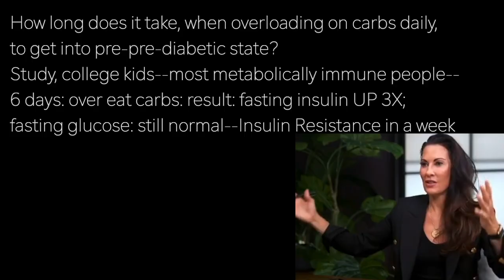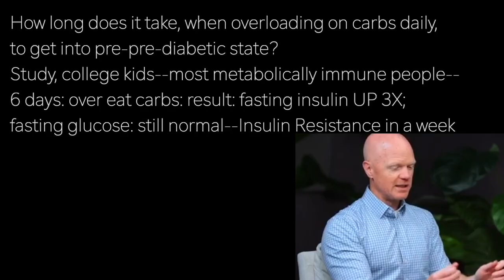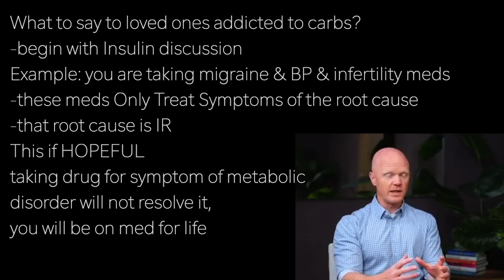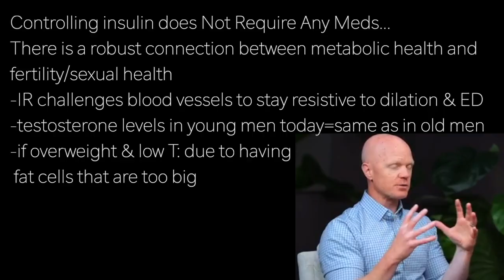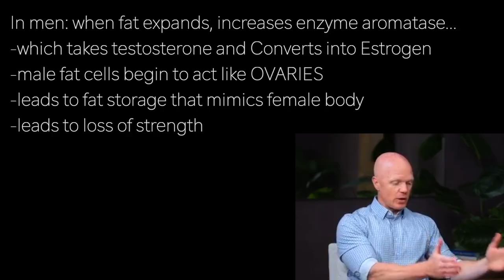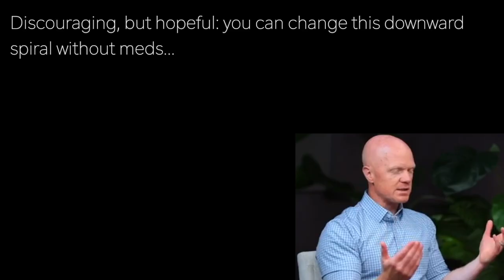BEN BIKMAN s3 | OVERWEIGHT & LOW T? …due to fat cells TOO BIG & female-like fat storage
presents episode 2964 | DR BEN BIKMAN  w/Science & Soul

How long does it take, when overloading on carbs daily,
to get into pre-pre-diabetic state?
Study, college kids--most metabolically immune people—
6 days: over eat carbs: result: fasting insulin UP 3X;
fasting glucose: still normal--Insulin Resistance in a week

What to say to loved ones addicted to carbs?
-begin with Insulin discussion
Example: you are taking migraine & BP & infertility meds
-these meds Only Treat Symptoms of the root cause
-that root cause is IR
This if HOPEFUL
taking drug for symptom of metabolic
disorder will not resolve it,
you will be on med for life

Controlling insulin does Not Require Any Meds…
There is a robust connection between metabolic health and
fertility/sexual health
-IR challenges blood vessels to stay resistive to dilation & ED
-testosterone levels in young men today=same as in old men
-if overweight & low T: due to having
 fat cells that are too big

In men: when fat expands, increases enzyme aromatase…
-which takes testosterone and Converts into Estrogen
-male fat cells begin to act like OVARIES
-leads to fat storage that mimics female body
-leads to loss of strength

PCOS is most common form of infertility in women worldwide…
when IR, woman's aromatase trying to convert testosterone
into estrogen gets Inhibited [insulin tells it to work less]
-ovaries release higher testosterone, causing
-acne and male-pattern baldness
And, not enough estrogen to work with
LH surge--necessary for ovulation
Therefore, follicles which were growing
Do Not Go Away, now become cysts—
becoming bigger each cycle

Discouraging, but hopeful: you can change this downward
spiral without meds…